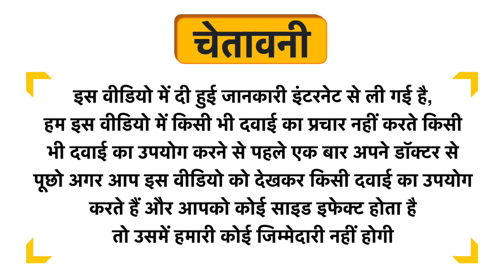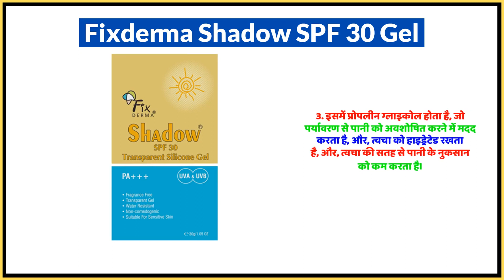Fixderma Shadow SPF 30 Gel Uses in Hindi | Side Effects | Dose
Fixderma Shadow SPF 30 Gel Uses in Hindi | Benefits | Side Effects | Dose